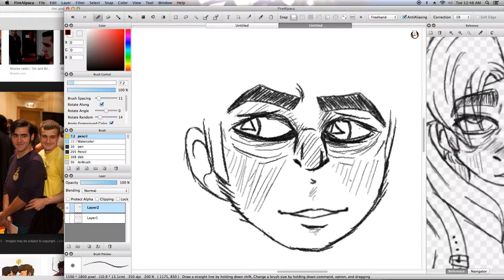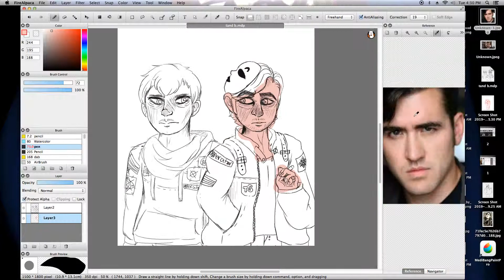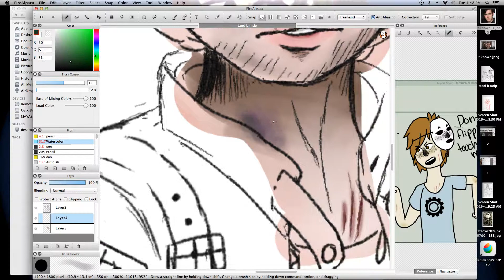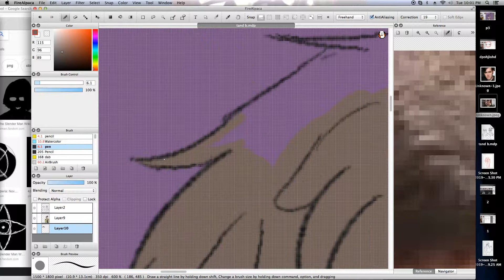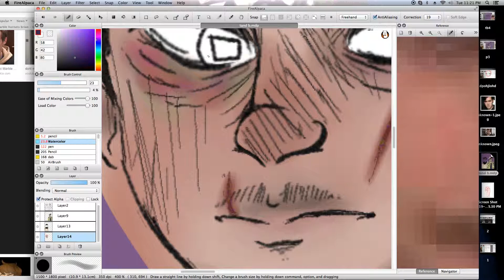marble hornets tim and brian creepypasta speedpaint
oof this one was a pain the first time I drew it my mom accidentally unplugged my computer -____- I like this on better tho so I guess it turned out ^^
tim and brian: marble hornets
art: mine ^^